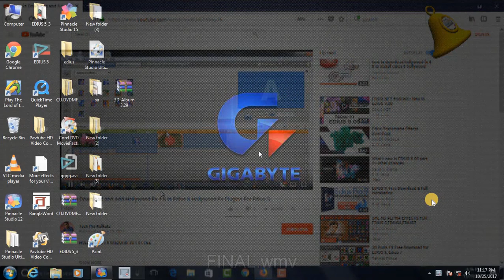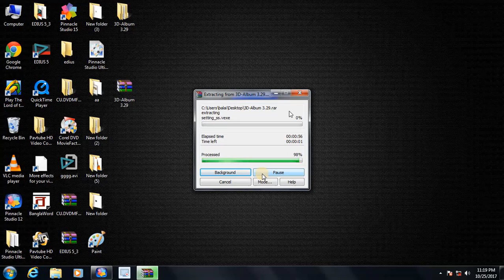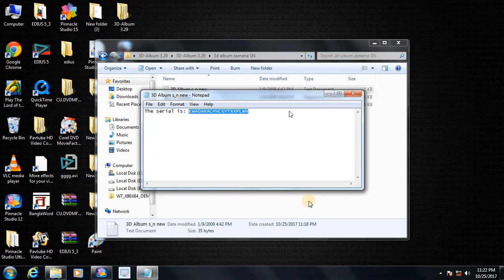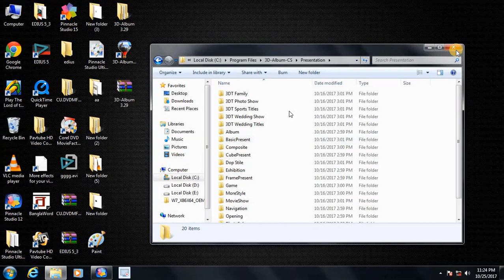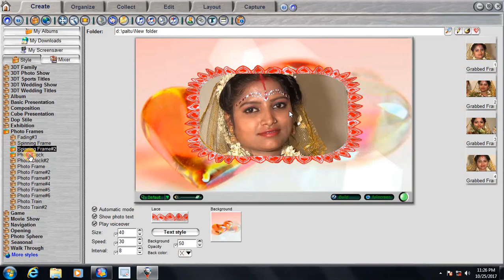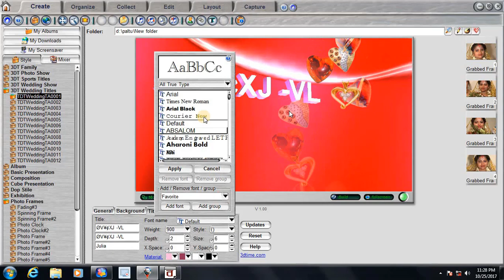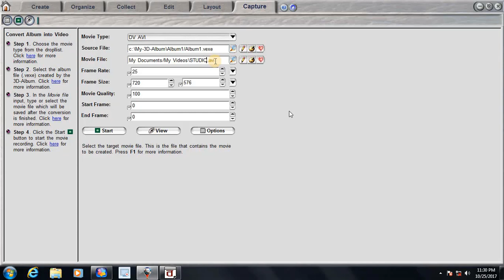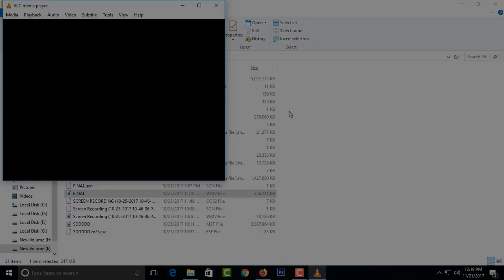3D album Free Download Install and use Step By Step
3D album CS free download
My channel have all effect available.
Tech Pro KOlkata ()

ek tha Tiger edius project